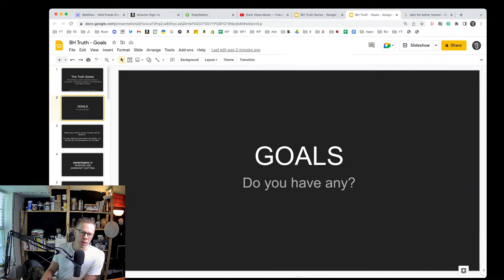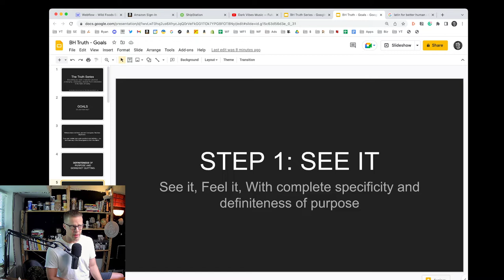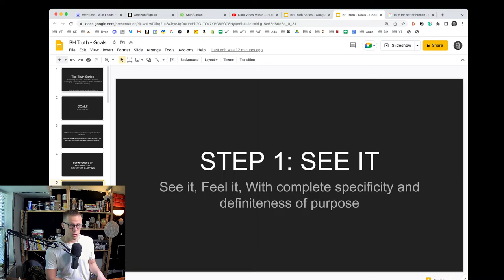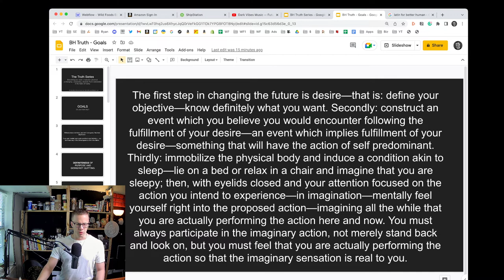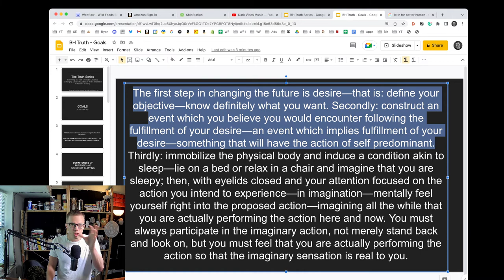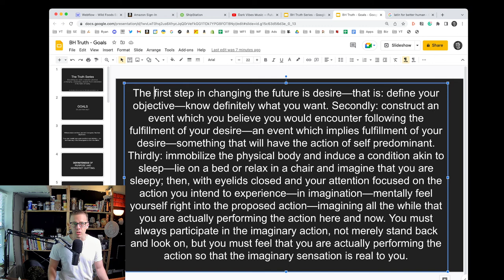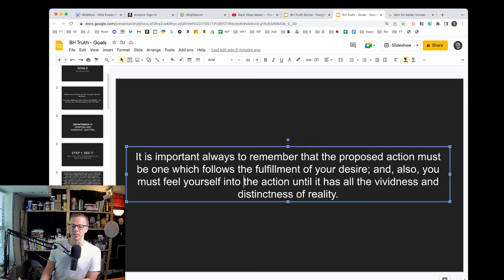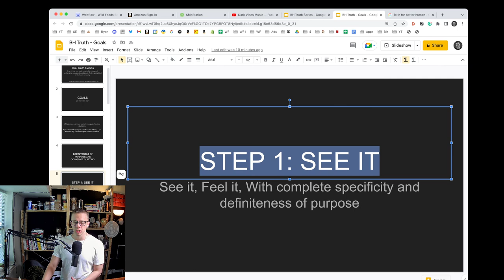Goal Setting: The Critical Step That Leads To Success (or Failure)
🦾 Get The Better Human Newsletter → Personal Growth, Financial Growth, Better Life. Get one free email every month.

Learn why Bitcoin is the most important asset in the world and the future for humanity

Buy my book: 50 Real Food Tips: Simple Strategies for Getting Back To The Natural Human Diet

🔬📋RESOURCES 📜🗒

💎FREE COURSES 💎

💬💬 CONNECT 💬💬

🎥🎥 TOP VIDEOS 🎥🎥